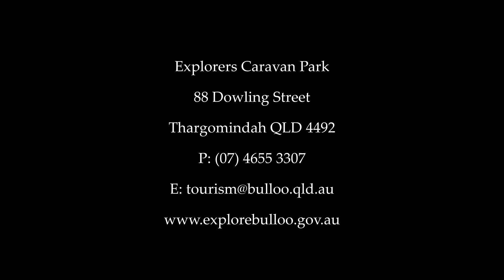Explorers Caravan Park - Thargomindah presented by Peter Bellingham Photography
Explorers Caravan Park - Thargomindah